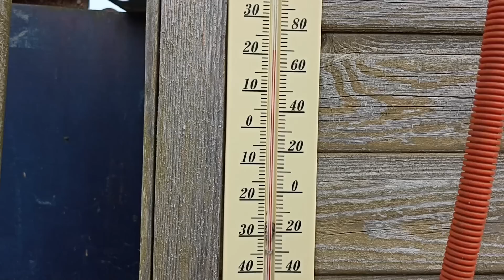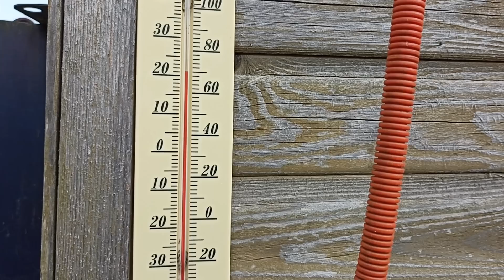Упаковала, обещают похолодание, возможны заморозки. Как бы не остаться без урожая 😢